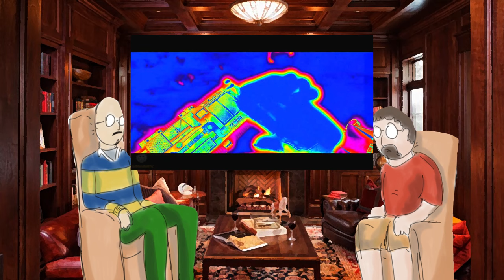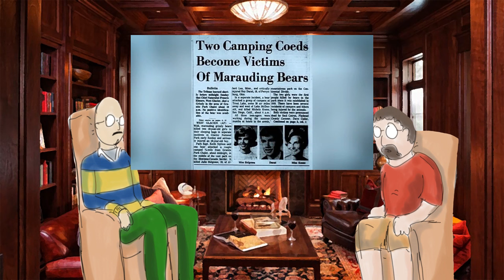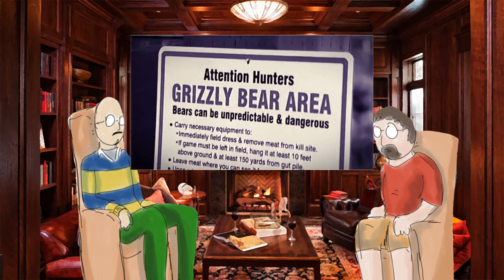Cocaine Bear review (If Predator was a Coked Out Bear Killing Rednecks)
Welcome back to another review Friday! While we're on hiatus we have another great review and boy, is it a good one. We take a look at the 2023 horror-comedy "Cocaine Bear" which is based on true events in 1980's Georgia. And never before has there been a review where the Movie Pope and the Constable clashed--one finds the movie utterly repulsive while the other finds utter joy and delight in its campiness and ludicrous premise. Watching this movie and its atmosphere did bring to mind another great movie from the Eighties--"Predator". So, sit back and enjoy and let us know down in the comments if you agree with either sentiment about this movie.

We will return on January 26 with our review of the film "The Holdovers". Meanwhile check out our interview episodes as well as other content on the channel. And starting in March we will introduce another segment called "The 60 Second Review" with Lee having less than a minute to review a movie or TV show, so be sure to let us know in the comments which movie you'd like to see him review in less than a minute. We also plan on doing topical episodes and panel discussions, from the difference between character driven and action driven plots to Oppenheimer as a modern telling of "Frankenstein" to how NYC is a well known character in film and television. We're going places, baby!

We are on Spotify, Google Podcasts, and iHeart Radio and we are working to get set up on other platforms.